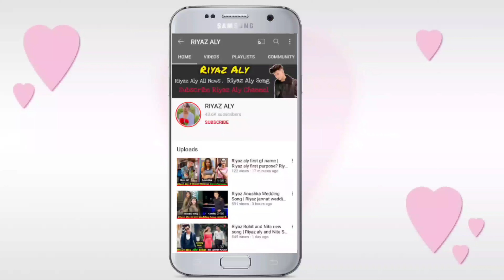New Song Coming | Riyaz aly Anushka Sen | Jannat Zubair Mr faisu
New Song Coming
Riyaz aly Anushka Sen
Jannat Zubair Mr faisu
Riyaz aly anushka sen new song